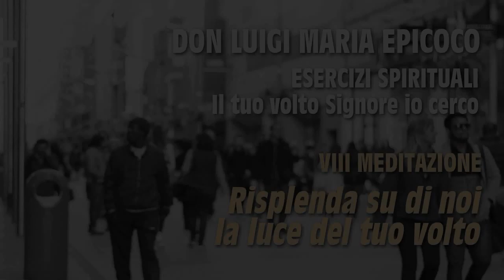Don Luigi Maria Epicoco - 8 - Risplenda su di noi la luce del tuo volto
Esercizi spirituali tenuti da don Luigi a San Giovanni Rotondo dall' 8 al 13 luglio 2019 alle Suore Apostole di Gesù

Crocifisso dal tema “Il tuo volto Signore io cerco. La ricerca di Dio in noi e nella fraternità” (L’azione di Dio in noi

e nelle relazioni fraterne)

Alcuni libri scritti da don Luigi Maria Epicoco:

- Solo i malati guariscono

- Sale non miele. Per una fede che brucia

- Quello che sei per me: Parole sull'intimità

- La stella, il cammino, il bambino. Il Natale del viandante

- Telemaco non si sbagliava

- L'amore che decide. Due meditazioni in un tempo di indecisioni